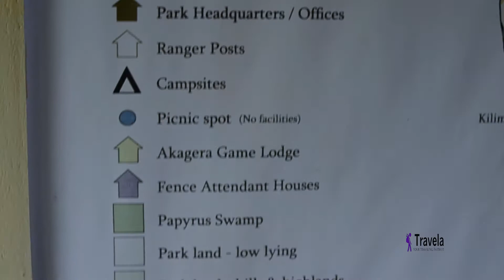AKAGERA NATIONAL PARK WITH BRAZILIANS AND EGYPTIAN